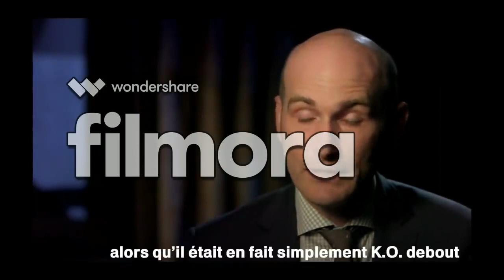🔵🔴 Quand Poutine humiliait Sarkozy !!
Ami visiteur si tu as le temps
👍 Lâche un like !
C'est gratuit 😀😀